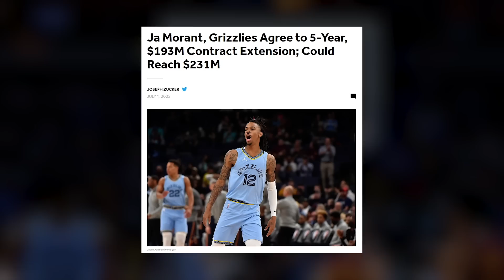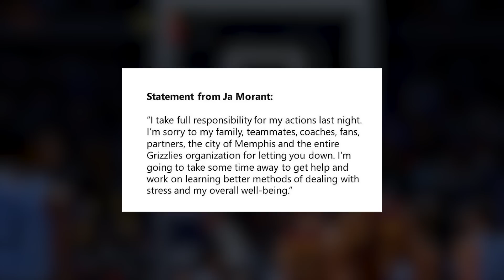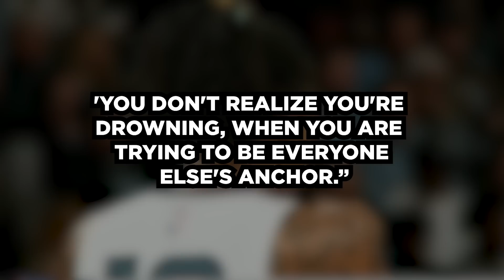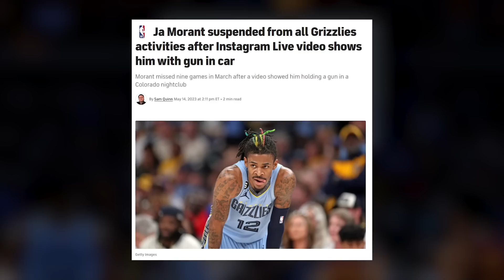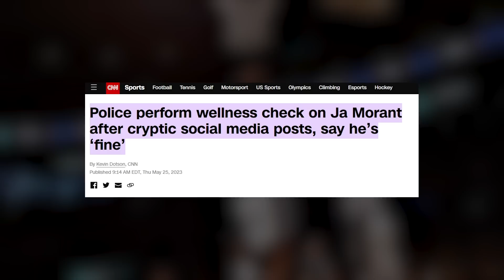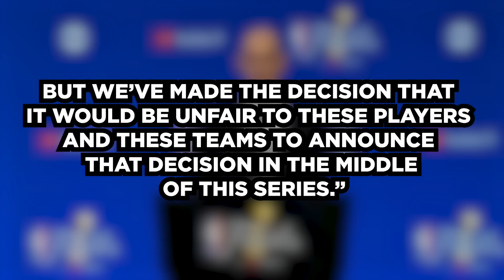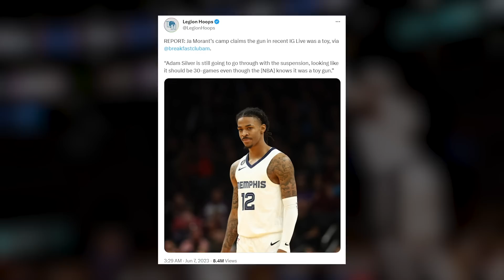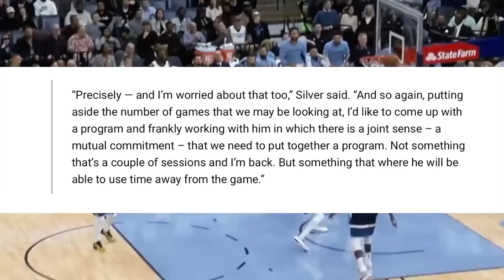It’s Officially Over For Ja Morant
When you sign up for PrizePicks to get your deposit matched for up to $100